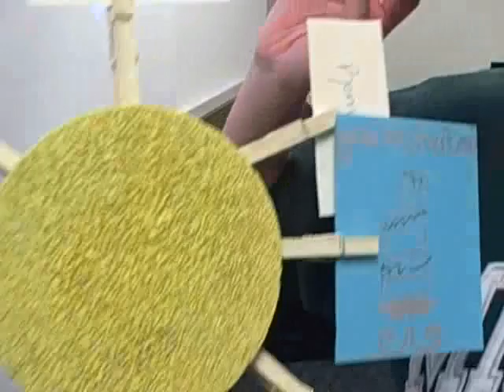Kathryn Capps - The Clothespin Project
Katie Capps demonstrates her creativity with clothespins for marketing class with Dan Yovich